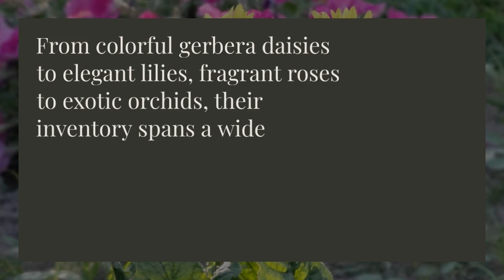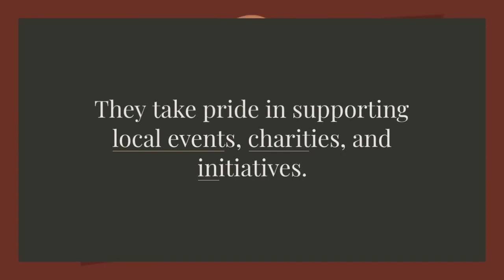Williams Flower & Gift - Puyallup Florist - Fife Puyallup, WA 98373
Williams Flower & Gift - Puyallup Florist
Puyallup, WA 98373

For a trusted and reliable florist in Puyallup, WA, look no further than Williams Flower & Gift. We are dedicated to transforming your special moments into unforgettable memories with our exceptional floral arrangements and dedicated service.

At Williams Flower & Gift, we understand the importance of attention to detail. Our expert florists meticulously handcraft each arrangement with precision and care, ensuring that every petal is perfectly placed. Whether you need a breathtaking bouquet for a loved one or a captivating centerpiece for a special event, we go above and beyond to craft floral masterpieces that leave a lasting impression.

Flowers have a unique ability to evoke emotions and create beauty. Our inventory features a wide selection of fresh and vibrant blooms sourced from top local and international growers. From classic roses to exotic orchids, our collection offers a variety of options to suit any occasion and personal style. Let your appreciation for beauty flourish with our breathtaking floral designs.

Every flower conveys a story, and our knowledgeable staff is here to help you understand the language of flowers. Whether you want to express love, appreciation, sympathy, or congratulations, we can assist you in selecting the perfect arrangement that speaks volumes. We believe that every floral gift should carry a meaningful message, and we are committed to helping you express your sentiments with elegance and grace.

Choosing Williams Flower & Gift means investing in more than just flowers – it means investing in an experience. We take pride in our dedication to customer satisfaction and strive to exceed your expectations every step of the way. From personalized consultations to prompt delivery, we ensure that your floral journey with us is nothing short of exceptional.

Discover the transformative power of attention, desire, and awareness with Williams Flower & Gift. Let us help you create cherished moments that will be treasured for a lifetime.